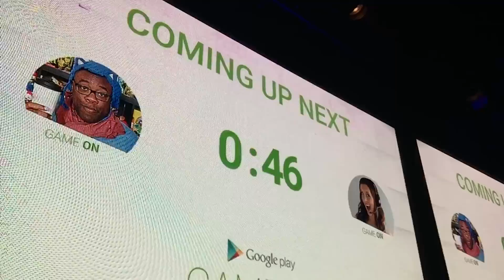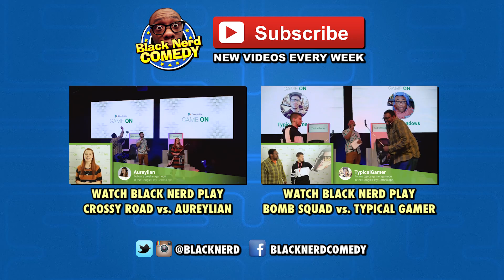BLACK NERD at PAX PRIME - Game On YouTube Tournament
Black Nerd at PAX Prime - Game On YouTube Tournament Vlog featuring YouTube Cameos from Harley Morenstein (Epic Meal Time / Harley Plays), Matthew Santoro, Hike The Gamer, Andre Typical Gamer, JD Witherspoon, Aureylian, Sky Does Minecraft and Hipster Sonic as we play Crossy Road and Bomb Squad from Google Play.